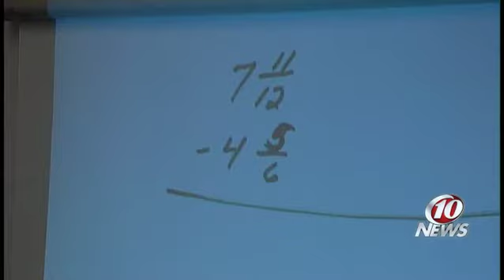Michelle Rhee: Florida is on the right track Part 1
She's the nation's emerging education reformer and Michelle Rhee, the 41-year-old mother of two, is described as controversial, polarizing and bold.